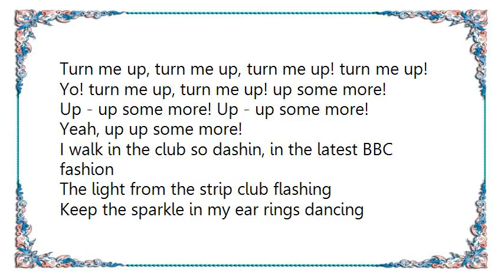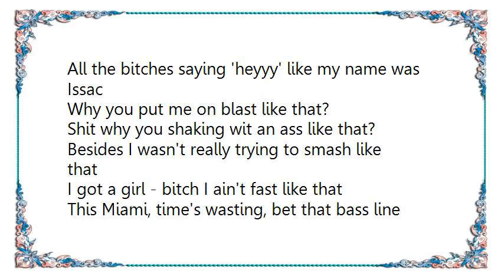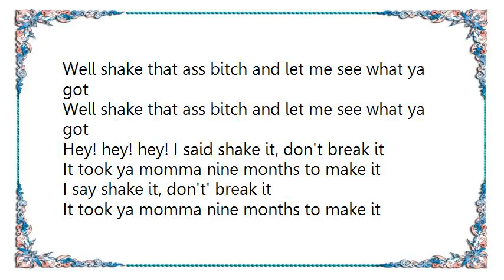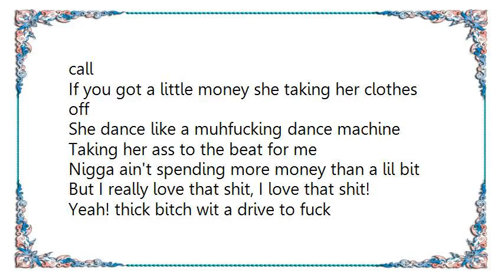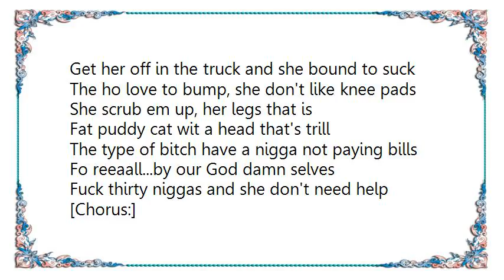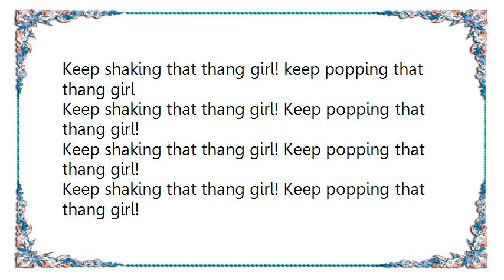Lil Jon - Stick That Thang Out Skeezer Lyrics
[Lyrics Lil Jon - Stick That Thang Out Skeezer]
Turn me up, turn me up, turn me up! turn me up!
Yo! turn me up, turn me up! up some more!
Up - up some more! Up - up some more!
Yeah, up up some more!

I walk in the club so dashin, in the latest BBC fashion
The light from the strip club flashing
Keep the sparkle in my ear rings dancing
We're hundred G makers till they cremate us
Skateboard P in the lime green gators
White chinchilla, million dollar neck glitter
Yeah I got security, see that gorilla
When you got money, it's hard to hide it
Took my hand out my pocket and watched her eyes get
Big, took a million to supersize it
All the bitches saying 'heyyy' like my name was Issac
Why you put me on blast like that?
Shit why you shaking wit an ass like that?
Besides I wasn't really trying to smash like that
I got a girl - bitch I ain't fast like that
This Miami, time's wasting, bet that bass line keep you shaking
Look, end of the night all my niggas is waiting
Uh uh, not me ma, told ya I'm taken

[Chorus:]
(Stick that thang out!) Some more
Uh! uh! some more, skeezer!
Yeah - uh! uh! some more
Hold it!! Yeah - uh! uh! some more

I said ain't nothing but tutti fruity
Get on the floor if ya got that booty
Shake what ya momma gave ya, shake what ya momma gave ya
Dance, too much booty in your pants
I said dance, too much booty in your pants
Well shake that ass bitch and let me see what ya got
Hey! hey! hey! I said shake it, don't break it
It took ya momma nine months to make it
I say shake it, don't' break it
Well scrub the ground, scrub the ground, scrub the ground

Hey! She really likes to party
She really likes to dance
She really likes to dance, dance, dance...

I like a fine ass bitch, a down ass bitch
A money getting bitch, I love that shit
'Cause she danced in the club, and yes she gon' call
If you got a little money she taking her clothes off
She dance like a muhfucking dance machine
Taking her ass to the beat for me
Nigga ain't spending more money than a lil bit
But I really love that shit, I love that shit!

Yeah! thick bitch wit a drive to fuck
Get her off in the truck and she bound to suck
The ho love to bump, she don't like knee pads
She scrub em up, her legs that is
Fat puddy cat wit a head that's trill
The type of bitch have a nigga not paying bills
Fo reeaall...by our God damn selves
Fuck thirty niggas and she don't need help

Dance! Dance!! Ohhh!!!
I like the way you dance girl
Just bring that shit over and dance on a nigga like me
Keep shaking that thang girl! Keep popping that thang girl!
Shaking that thang girl, popping that thang girl